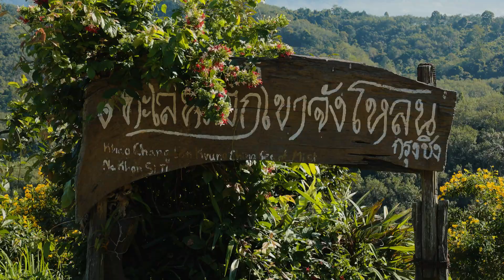ชุด : เล่าเรื่องเมืองไทย ล่องใต้ ไปนครศรีธรรมราช “ทะเลหมอกเขาจังโหลน”